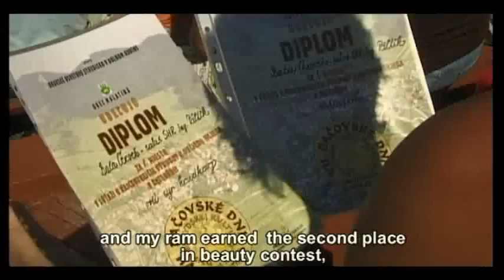Bača Jano Červeň (part 1 of 2)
Since the Middle Ages belongs shed sheep breeding implicitly to the coloring of the Slovak mountain land. Romantic or hard drudgery? Documentary about the strength of nature, submission, respect towards traditions, but mainly about man and his work in the alterations of time.

Od stredoveku patrí chov oviec na salašoch neodmysliteľne
ku koloritu horskej krajiny Slovenska. Romantika alebo tvrdá drina?
Dokumentárny film o sile prírody, pokore, úcte k tradíciám,
ale hlavne o človeku a jeho práci v premenách času.